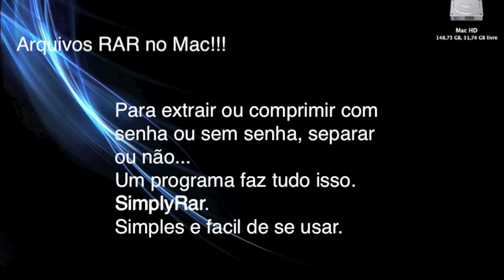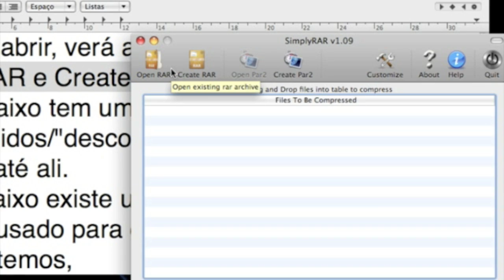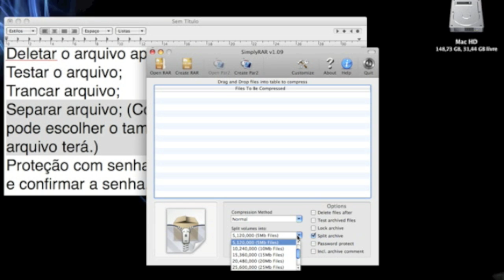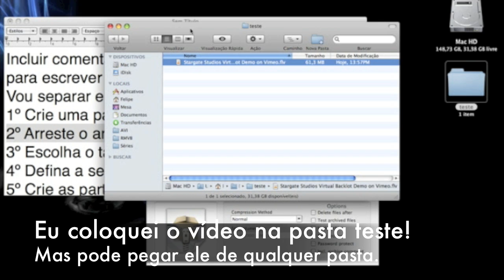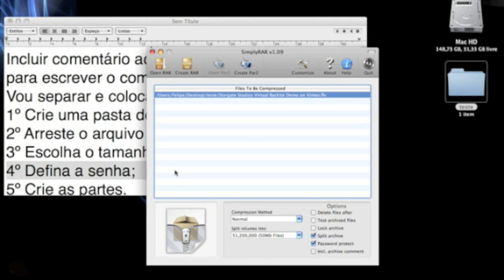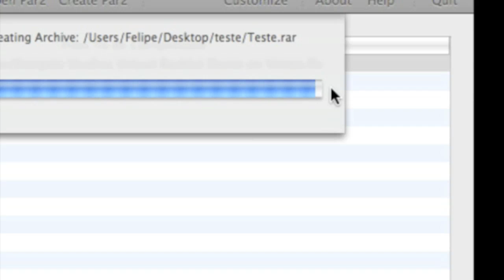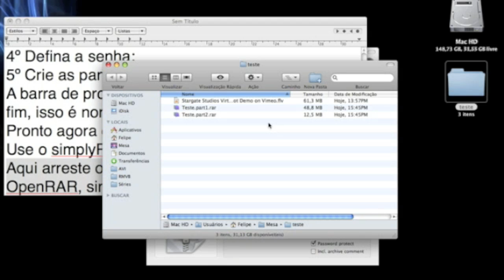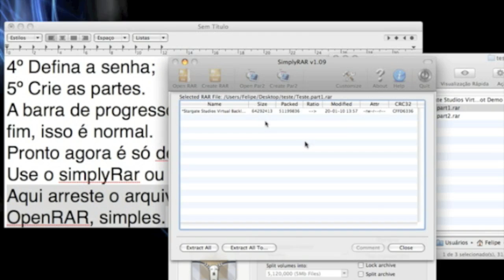Arquivos Rar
Como compactar, extrair, colocar senha e dividir arquivos (.rar) no Mac.
Usando SimplyRar